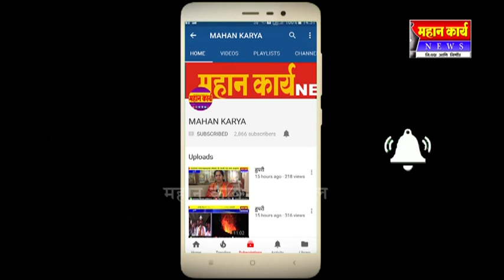खा.शेट्टींना जन्म गावात पॅनल करता येत नाही ; शिरोळात फेल गावडेंचा आरोप